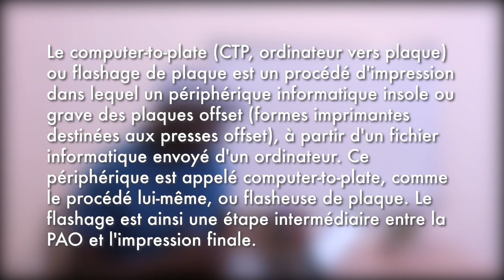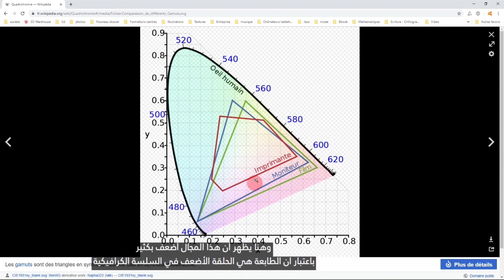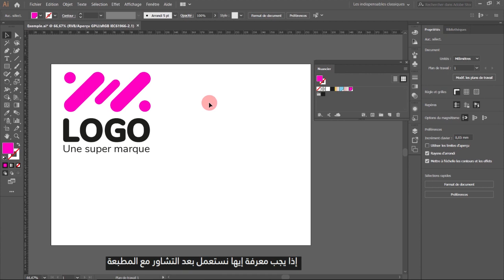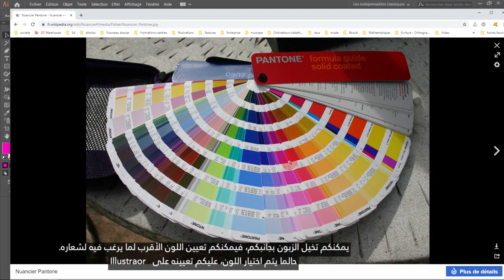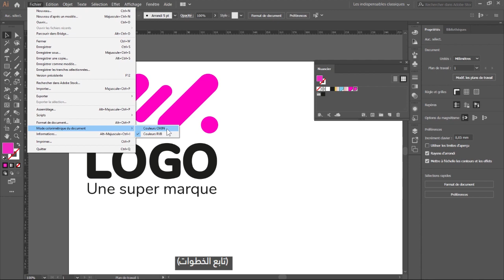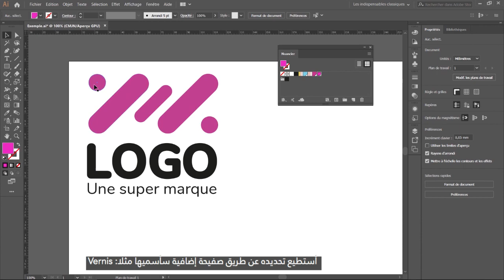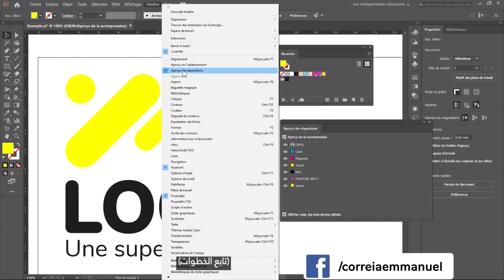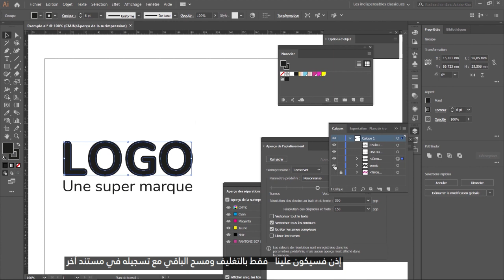NUMÉRISATIONET TRAITEMENTDES IMAGESSUR ÉCRAN : (Tons directs)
Cette Vidéo fait partie d'une série de cours dédiés au stagiaires OFPPT - Infographie (Première année).

Les parties traitées:
− Le flashage
− Les tons directs
− Comment utiliser les tons directs?

Ressources de la vidéo:
- La chaîne Youtube de: EmmanuelCorreia